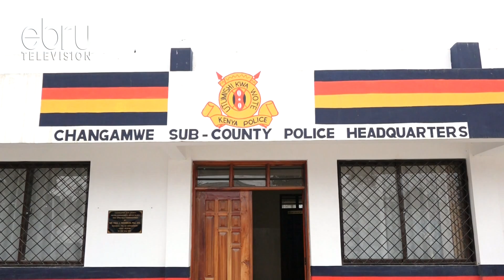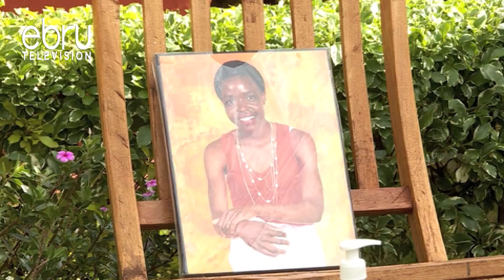Maafisa Wa Upepelezi Wachukua Video Za CCTV Kutoka Nyumbani Kwa Agnes Tirop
Maafisa Wa Upepelezi Wamechukua Video Za Cctv Za Nyumbani Kwa Mwenzake Mwanariadha Agnes Tirop.Maafisa Hao Wanasema Kuwa Video Hizi Zitawasaidia Kubaini Chanzo Haswa Cha Mauaji Ya Agnes Tirop Ambaye Alipatikana Amefariki Nyumani Kwake Eneo La Iten Kaunti Ya Elgeyo Marakwet.